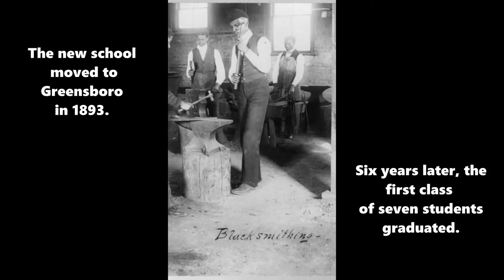Watch now: N.C. A&T celebrates 130 years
N.C. A&T marks its 130th birthday with a new website that highlights key alumni and friends and major campus events.